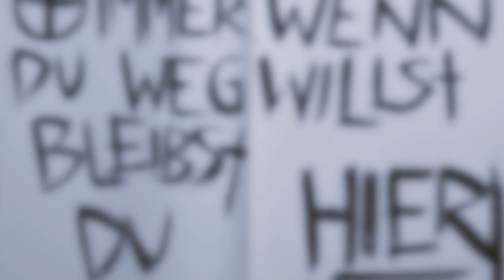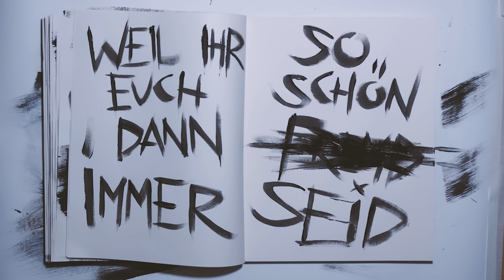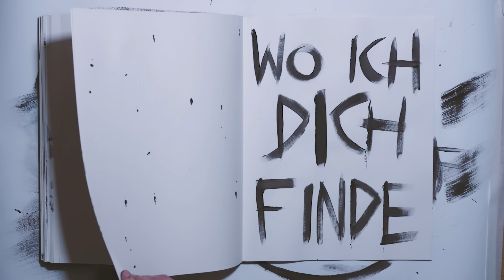Massendefekt | Wo ich dich finde (Offizielles Lyric Video)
Unser neues Album "Pazifik" beinhaltet 12 Songs
und erscheint am 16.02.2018 in folgenden Editionen.

- CD "Pazifik"
  erscheint in der Erstauflage im edlen Pocketpac.

- VINYL "Pazifik"
  erscheint als limitierte 180g Vinyl-LP inkl. Album auf CD.

- BOXSET "Pazifik"
  erscheint als limitiertes Boxset mit CD "Pazifik",
  Mütze, Aufnäher und Autogrammkarte. Außerdem
  als EXKLUSIVES Bestandteil in der Box enthalten,
  die Live DVD "15.Jahre Massendefekt - Live aus Düsseldorf"
  inkl. der "Hinter den Kulissen" Dokumentation.

- Download (Digital) "Pazifik"
  erscheint in der Standard Version.
  Wer das Album vorbestellt bekommt
  "Wo ich dich finde" vorab als Download.

Pazifik -Tour 2018:

02.03. Münster, Sputnikhalle Münster
03.03. Hamburg, Gruenspan
09.03. Leipzig, Moritzbastei
10.03. Dresden, Puschkin
13.04. Hannover, MusikZentrum Hannover
14.04. Berlin, Bi Nuu
20.04. Frankfurt, Batschkapp Frankfurt
21.04. Stuttgart, Club-CANN
27.04. Nürnberg, Der Hirsch
28.04. Erfurt, HsD Gewerkschaftshaus Erfurt

22.12. Massendefekt | Heimspiel 2018*
(Düsseldorf, Mitsubishi Electric Halle)

*Hardtix für das Heimspiel, gibt es
ausschließlich über den bandeigenen
Bei den ersten 1.000 Ticketbestellungen,
gibt es ein T-Shirt, ‎je bestelltem Ticket
GRATIS (!!!) dazu. (Größe frei wählbar.
Solange der Vorrat reicht).